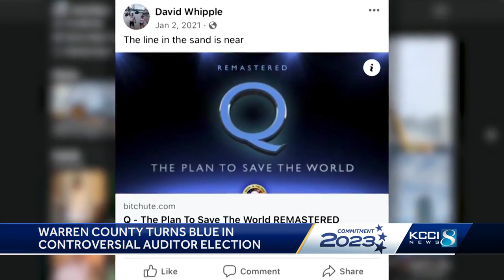'Red' Warren County elects 'blue' auditor after controversial election campaign